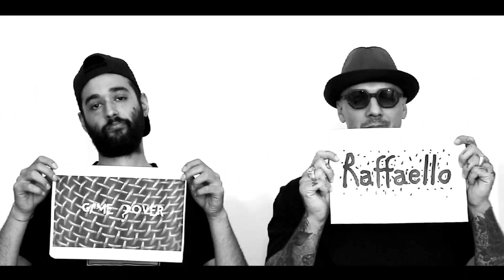Game Pover - Raffaello (Prod. Mr.Mala)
Registrato, mixato e masterizzato da Federico Mr.Mala Malaguti presso Black Elegance Studio

Label: Unistory Music
Video by: Diana Buraschi

RAFFAELLO - testo

Vengo da quando contava più la fotta della fama,
i primi lividi pogando coi Nirvana,
le vacanze senza grana tipo lidi di Bellaria (vita grama?)
No! Non è la pancia piena che ti sfama!
Da quando dovevi sfondar l’impianto e non le retine
e non cambiare pelle ogni anno tipo rettile,
da Street Fighter, Tekken 3, dagli extrabeat di Eminem,
adesso per spaccare basta conciarsi da femmine!
Nessuno fa più live, però abbiamo Spotify e gli influencer,
qualcuno nota delle differenze?
Schiaccia play solo dopo due Alka-seltzer
che 'sta roba picchia in testa tipo una manata di Bud Spencer!
Ho imparato il rap dai Ninja Turtles,
la break-dance da Willy di Bel-Air e Carlton
e se ancora me la canto con mezza barba bianca
è perché ho... "nostalgia degli anni novanta"!

Coltivo la mia musica al riparo dalle mode,
poche le persone che posso chiamare brother.
Non mi importa dei colori anche se non gioco a poker,
troppi sorrisi, assomigliate a Joker.
Ho passato la tempesta come quando fuori piove,
novantanove problemi e sono tutti poser.
Siete finti ricchi ma poi poveri d’amore
che nemmeno un pakistano vuole vendervi le rose.

Entro nelle casse con lo stile anni novanta,
tu con classe perbenista, sei razz… shh! Che domanda!
Rapporti sviluppati nei social di una stanza,
io rapporti della prof nella Smemoranda.
Era meglio quando si stava peggio, credo,
quando nel ’94 segnava solo Bebeto.
Sta di fatto che oggigiorno, cazzo, tutti avete un ego...
"Vuoi fare lo youtuber?" Beh, vedo!
No io non credo, “Dai perché non provi?”
perché l’odio chiama odio, baby, Mathieu Kassovitz
“Le monde est à vous, le monde est à nous”,
se i loro interessi oggi valgono di più.
Gancio destro k.o., Tyson contro Bruce,
devi essere Braveheart, non le Sailor Moon,
sono Derek di American History X,
che ha cambiato se stesso, perché è meglio di così.

L’hai detta davvero 'sta cosa delle rose?
Hai bevuto ieri sera, sei in hangover?
Si io l’ho detta, non sono in hangover,
sono un pakistano e non mi chiamo Roger,
non c’è differenza e te ne dò le prove:
non è mica il burka che si mettono le suore?
Per ogni Ivan Drago pimpato col modem,
c’è un Rocky allenato senza simulatore!